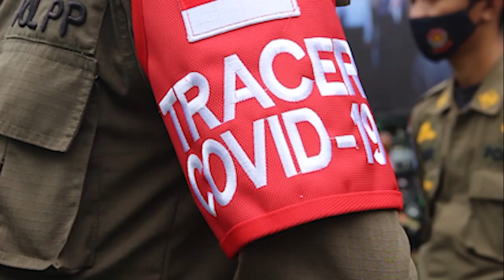"APEL GELAR KESIAPAN TENAGA VAKSINATOR DAN TRACER COVID-19 KODAM III/SILIWANGI"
Kodam III/Siliwangi menggelar apel kesiapan tenaga Vaksinator dan Tracer Covid-19 yang dipimpin langsung oleh Pangdam III/Silwangi Mayjen TNI Nugroho Budi Wiryanto bertempat di Lapangan Upacara Makodam III/Siliwangi Jalan Aceh No. 69 Bandung, Rabu 10 Februari 2021

Sebanyak 6.000 orang yang terdiri dari TNI AD 5.690 orang, TNI AL 70 orang dan TNI AU 240 orang di wilayah Provinsi Jawa Barat dan Banten akan dikerahkan Kodam III/Siliwangi agar program pemerintah dalam mengatasi dan mencegah pandemi Covid-19 dapat berhasil dan berjalan secara cepat, efektif dan tepat sasaran.